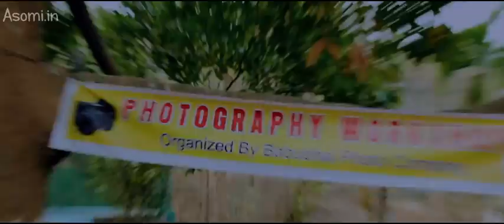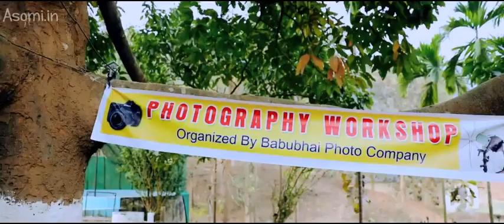Vulote Mistake Song Video by Vreegu Kashyap HD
Vreegu Kashyap new Assamese Video Song